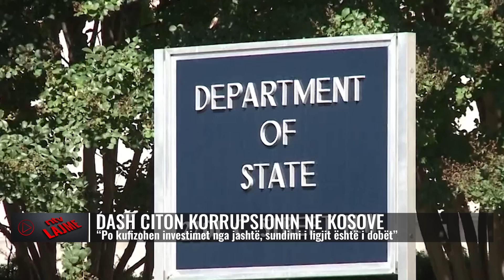Lajmet më të fundit, 28 korrik 2023, ora 12:00 - NTV.AL